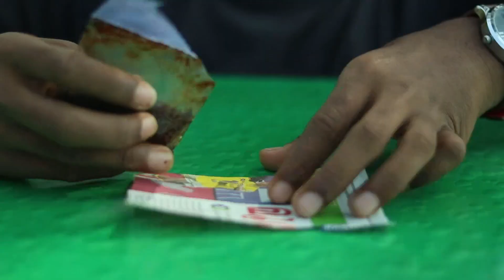How to make water bottle bomb in 2022 | നാട്ടുകാരെ ഓടിവരണെ .. ബോംബ് പൊട്ടിയെ … | m4tech | Blackme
How to make water bottle bomb in 2022 | നാട്ടുകാരെ  ഓടിവരാണെ .. ബോംബ്  പൊട്ടിയെ … | m4tech | Blackme

Hi, Friends Welcome to blackme new video.and in today's video we will show you how to make a simple bomb making with simple ways.so watch the video and keep supporting..

How To Make a Water Bottle Bomb (VERY EASY)
How To Make A Water Bottle Bomb!
Water Bottle Bomb (Do not try this at home) !
Water Bottle Bomb Tutorial (FOR FUN)
How To Make A Plastic Bottle Bomb - Bottle Bomb
Water Bottle Bombs!! GONE WRONG
How to make plastic bottle bomb
DIY CHEMICAL BOMB!! (SCIENCE )
BOOM! See explosions created using household chemicals
How To Make A Water Bottle Bomb (it just makes a really loud sound)
Bottle Bomb - The Slow Mo Guys
How to make a REAL water bottle bomb!
How to make a bottle bomb from  hydrogen Peroxide and potassium  Permanganate
Reaction of Potassium Permanganate and Hydrogen Peroxide
Chemical reaction of Hydrogen peroxide and potassium permanganate (H2O2 and KmNo4)
Reaction of potassium manganate(VII) with hydrogen peroxide
Potassium Permanganate with Hydrogen Peroxide